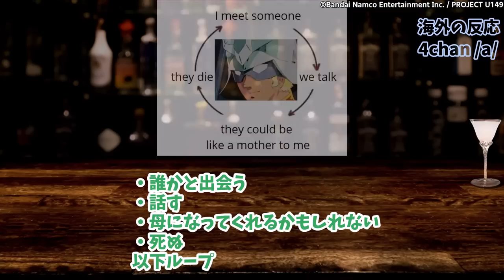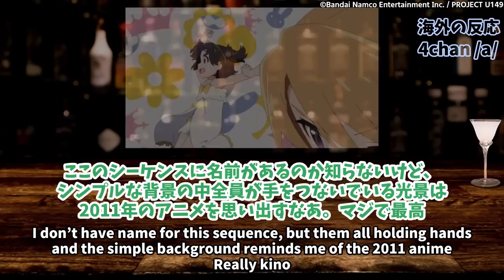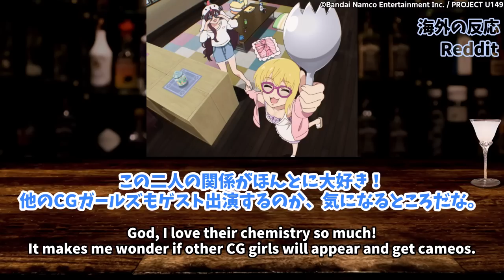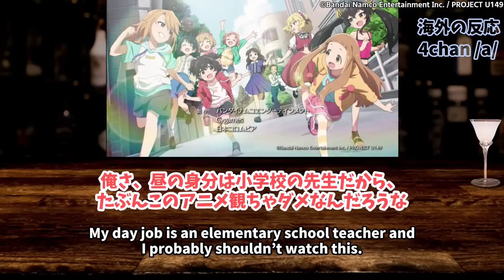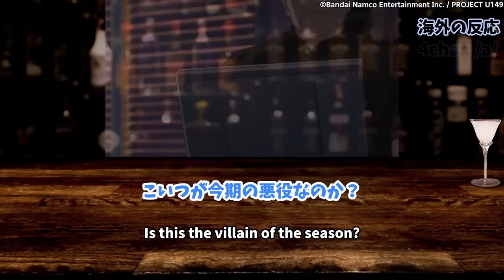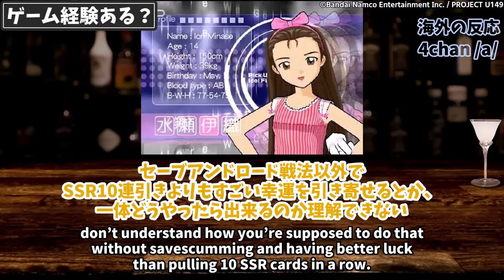【U149】2話に海外ファン大興奮！😭仁奈のピンチに志希とフレデリカが緊急出動で神回【アイドルマスター シンデレラガールズ U149 感想集】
アニメ「アイドルマスター シンデレラガールズ U149」2話に対する笑える海外ネット民の感想集と、英語やミームについての解説をずんだもんと共にお届けします。
4chan/a/の2ch,5ch風まとめ動画です。

※編集ミスがあったためアップロードし直しました。

【春アニメ海外の反応１話リンク】
👇ブログ版海外の反応記事はYouTube版より早く投稿されるのであわせてどうぞ

✅欲しいものリスト【蠱惑の壺DX強化キット】

▼本動画の元記事(本家 蠱惑の壺DX 海外の反応ブログ)
海外の反応【アイマス U149】2話感想：【アイドルマスター シンデレラガールズ U149】仁奈回に志希とフレデリカがゲスト出演！

上記のコンテンツについて、一部画像を使用しておりますが、出典元明記の上、引用の範囲でのみ行っております。

▼使用BGM
MusMusより

▼使用音声
・VOICEVOX:ずんだもん
・VOICEVOX:四国めたん
・VOICEVOX:春日部つむぎ
・A.I.VOICE琴葉 茜・葵